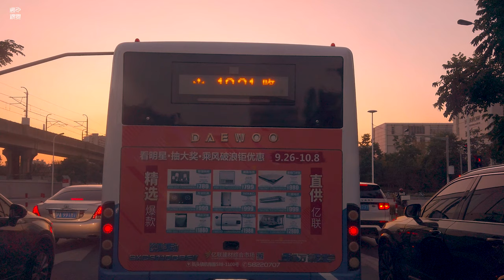【4k】Driving shanghai中午翔殷路隧道、外高桥保税区、晚间翔殷路隧道\漫步在上海\Walk china\ SHANGHAI STREET \上海の街